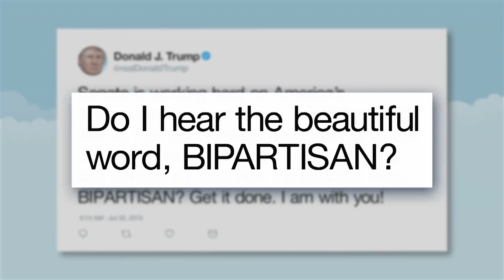CNN’s Democratic Debate, Night One: A Closer Look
Seth takes a closer look at the first night of the second Democratic presidential debate of the 2020 election.

CNN’s Democratic Debate, Night One: A Closer Look- Late Night with Seth Meyers